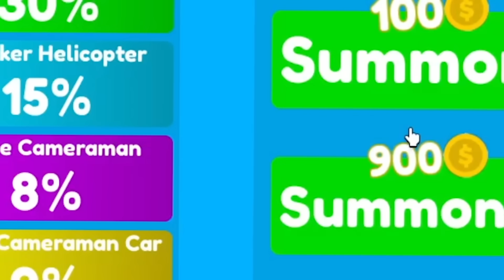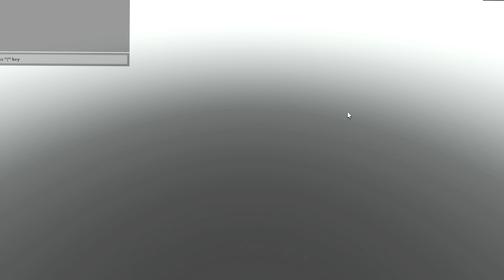Toilet Tower Defense IS BACK?!